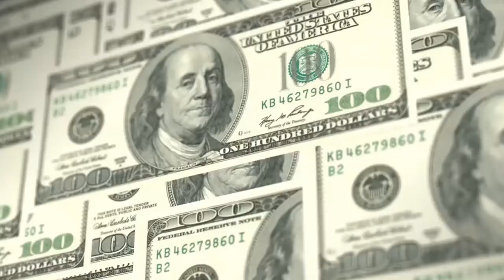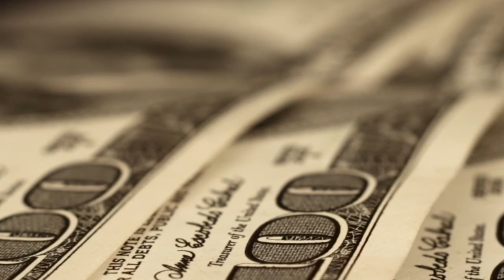政策和腾挪02